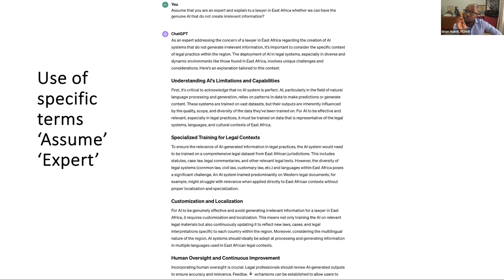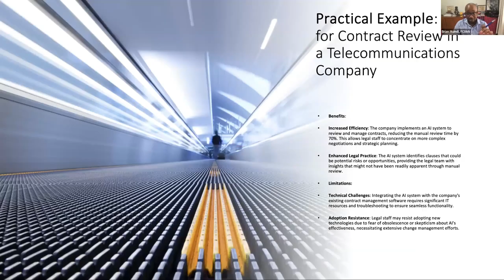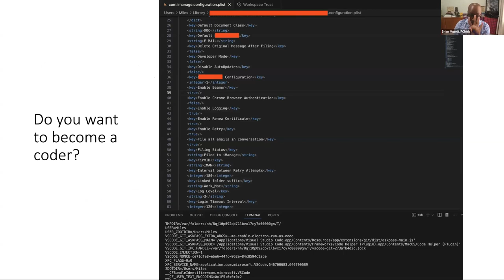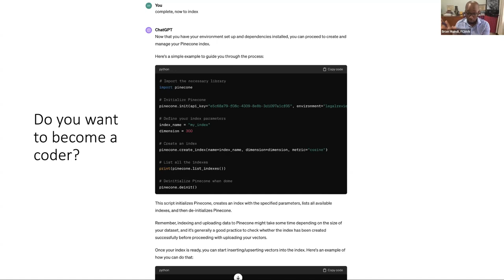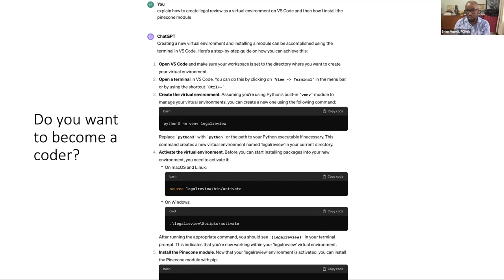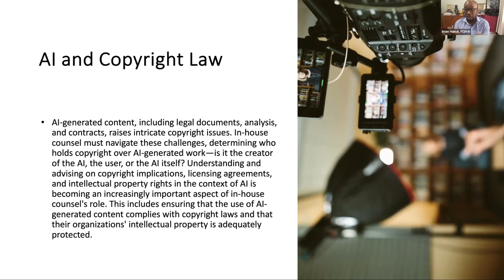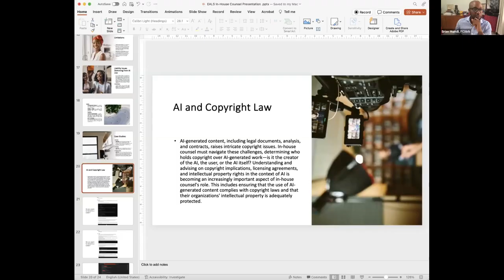AI and ChatGPT: Current and Future Implications for In-house Counsel